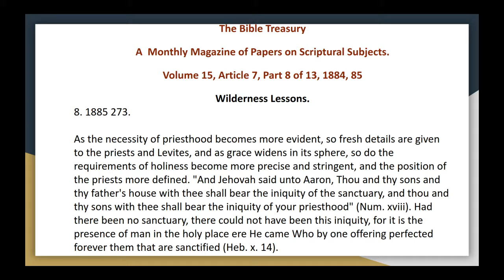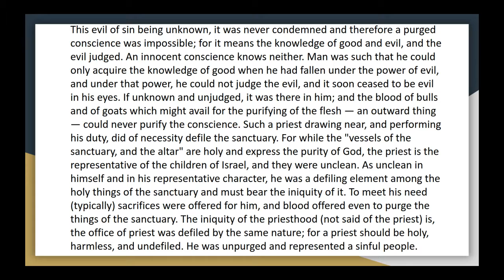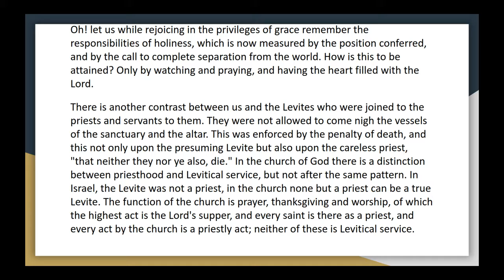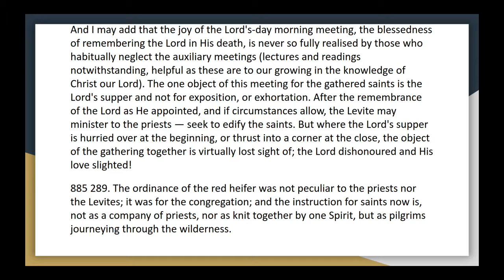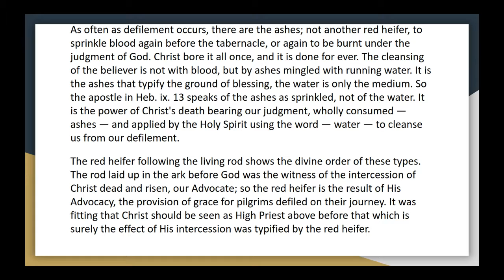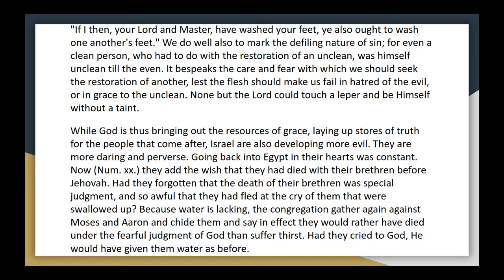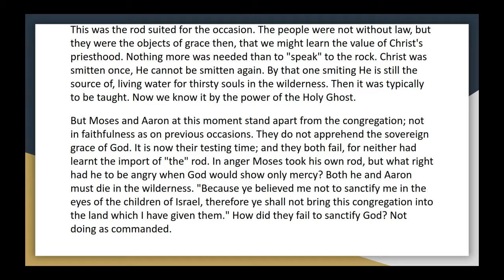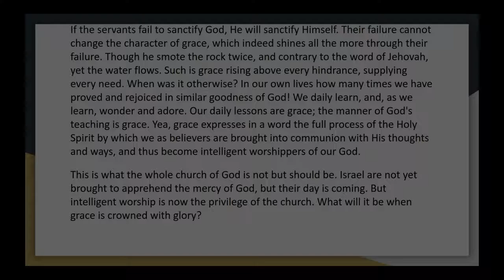The Bible Treasury Article 7, part 8 of 13, Vol 15 Wilderness Lessons Audio Article